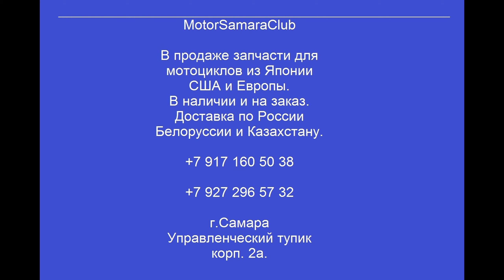SCORPION ADX 1 топовый шлем из Европы